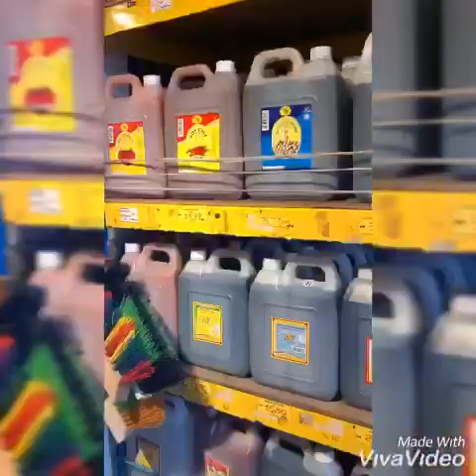Wanna get a vegetable shopping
Hepi